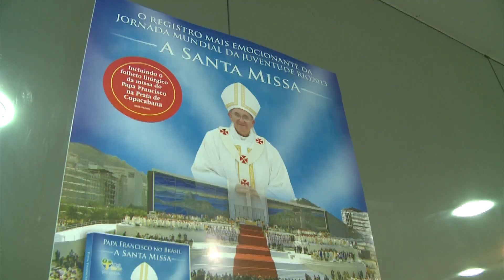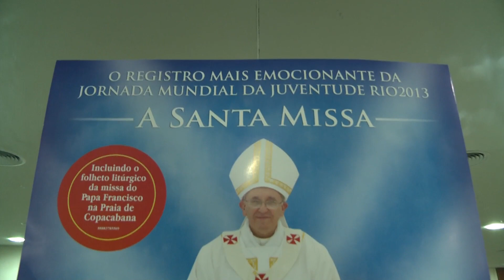JMJ Rio2013 lança o DVD "Papa Francisco no Brasil - A Santa Missa"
Na sexta-feira, dia 8 de novembro, a Arquidiocese do Rio de Janeiro realizou a apresentação do DVD: "Papa Francisco no Brasil -- A Santa Missa" para a imprensa e convidados, no auditório João Paulo II, na Glória.